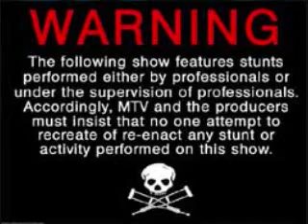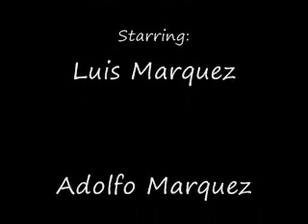The Titan Experience at Six Flags Over Texas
Me and my friends ride The Titan, the most fierce ride at Six Flags Over Texas in Arlington, Tx and I of course recorded it. Enjoy and its my first video that I actually made so be nice on the comments lol.

And yes, I almost dropped my camera while filming this experience.